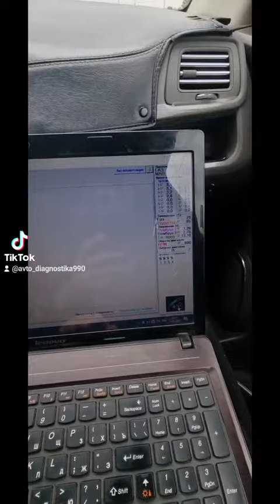Cobalt MT Stage 1 2022 New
🚘Cobalt MT yangi Stage 1 2022 programma qilib berildi

🚘Stage proshivkalar📈⚡️🚀
🔧GBO-3-4 tamirlash
🔧Injiktor tozalash
🔧 GBO-3-4 ustanovka